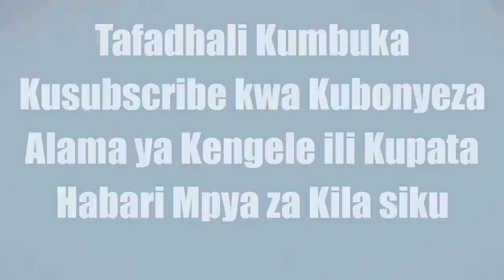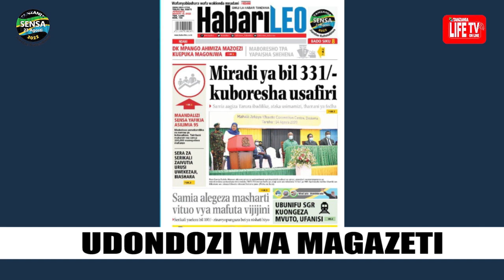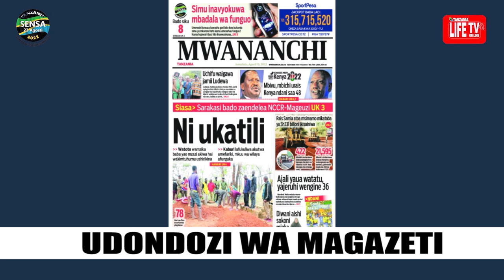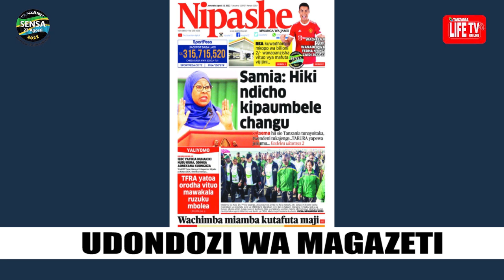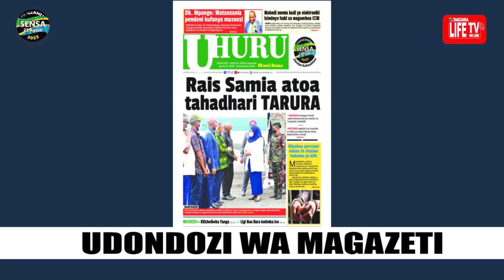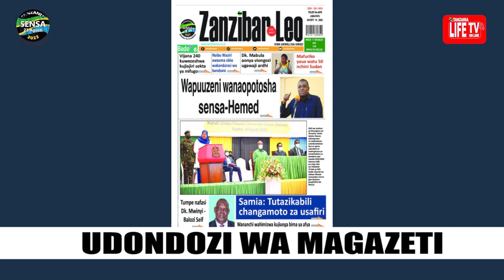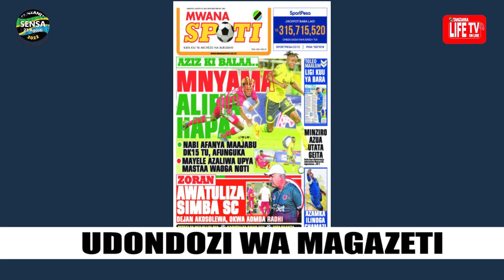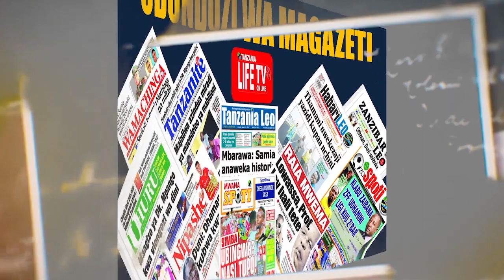MAGAZETI YA LEO JUMATATU 15/08/2022, MIRADI YA BIL 331/= KUBORESHA USAFIRI, ZORAN AWATULIZA SIMBA